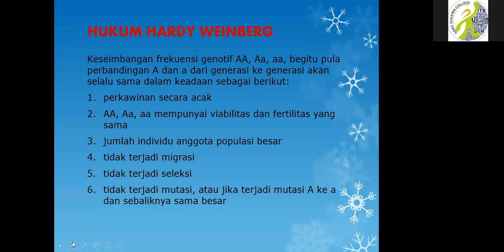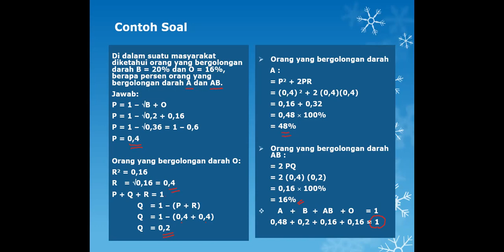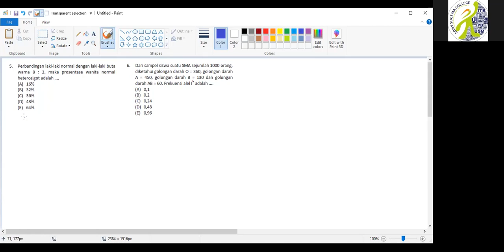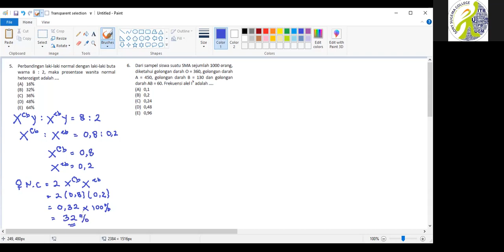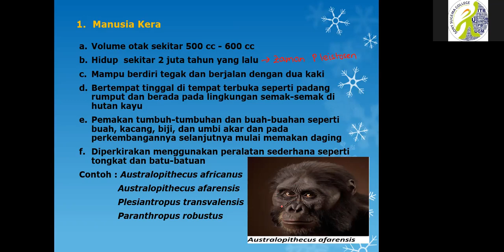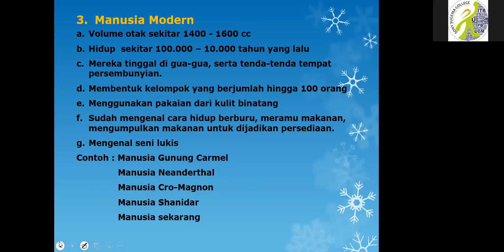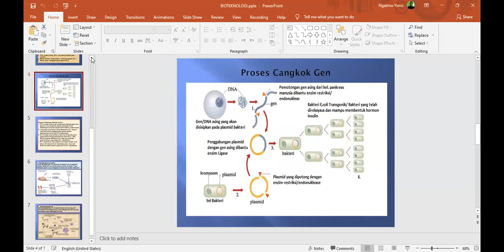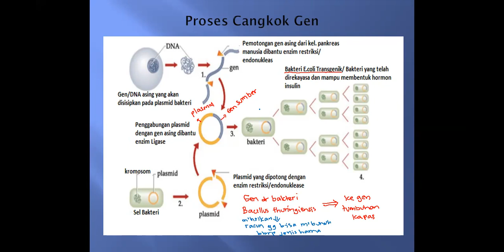BIOLOGI - BU RINRIN (Kamis, 11-11-21)